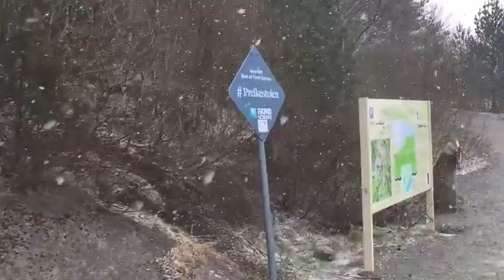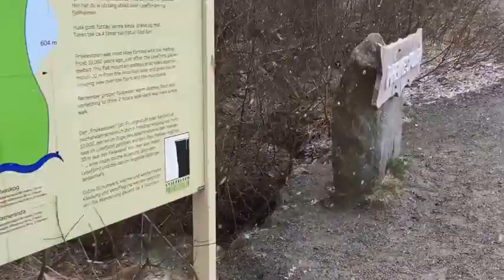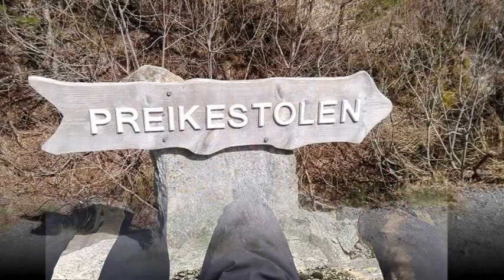Norway - Preikestolen (Pulpit Rock) hike April 2016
Trip to Preikestolen